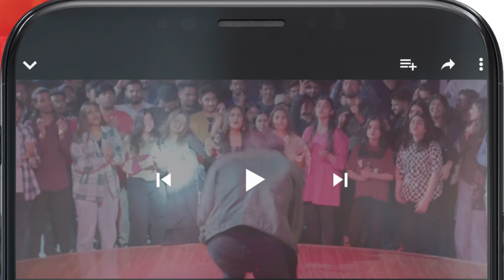Dawood Ki Shadi Par Kitna Kharcha Hua...? mayaali bilalashraf - Yunhi - HUM TV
Yunhi - Ep 13 [𝐂𝐂] - May 2023 - Presented By Lux, Master Paints, Secret Beauty Cream - HUM TV

Cast :
MayaAli
BilalAshraf
Ehteshamuddin
BehrozSabzwari
DeepakParwani
TazeenHussain
TahiraImam
ManzoorQureshi
MahaHassan
KhaqanShahnawaz
UzmaBeg
SaadFaridi
LaibaKhurram